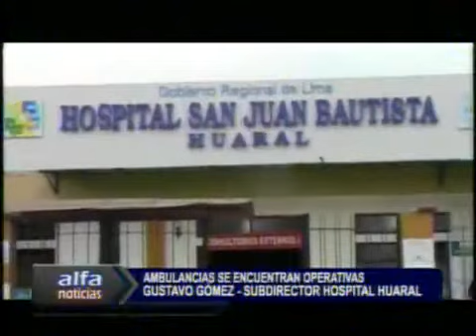LAS AMBULANCIAS DEL HOSPITAL DE HUARAL SE ENCUENTRAN OPERATIVAS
NOTICIAS DE HUARAL, Música y Ultimas Noticias de la Provincia de Huaral - Lima - Perú.